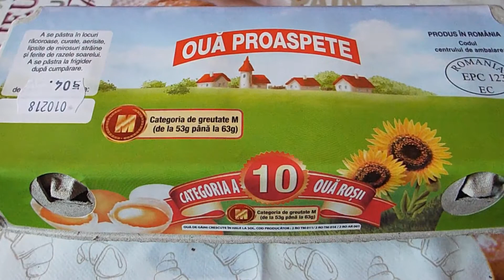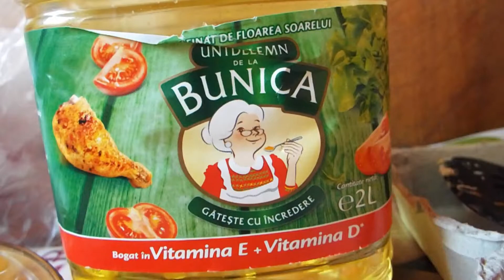Ochiuri de oua - moduri simple si sanatoase de preparare